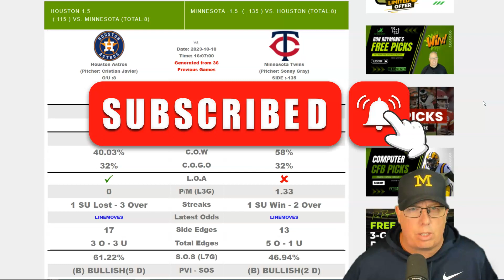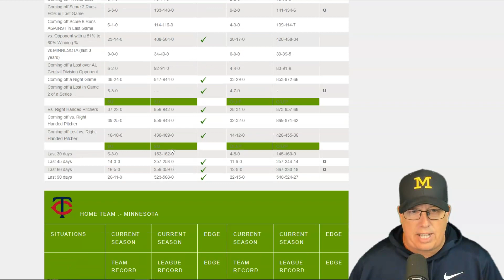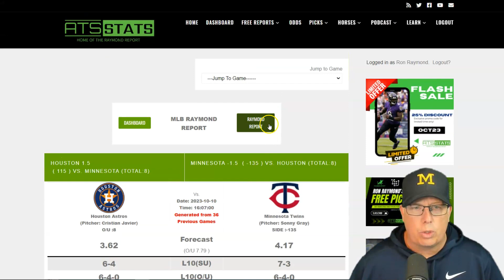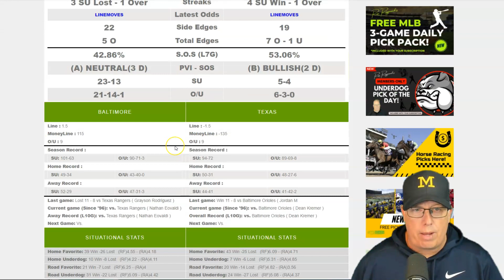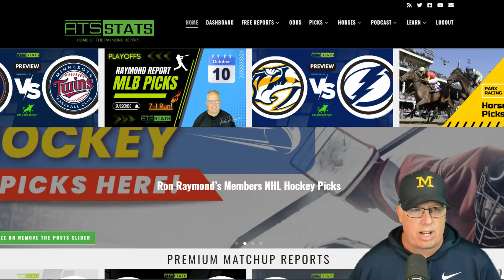Free MLB Picks 10/10/23 - Ron's Baseball Playoff Predictions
Baseball fans, the MLB Playoffs are in full swing, and Ron Raymond is here with his expert predictions for today's postseason matchups! Get ready for more October baseball excitement as we dive into the playoff action! 🤩📊

Join us as we analyze today's playoff games, break down pitching rotations, and consider key statistics to provide you with winning picks! Whether you're a die-hard baseball bettor or just looking to enjoy the postseason drama, we've got you covered. 🧢📈

Which teams will advance in their quest for a championship, and which will see their playoff dreams come to an end? Tune in to get the inside scoop and gain valuable insights into today's MLB Playoff clashes. ⚾📝

Let's keep the excitement going with our winning picks! 🎉🔥

⚾🔥 MLB Baseball Playoff Picks 10/10/23 - Ron's Baseball Predictions 📅⚾